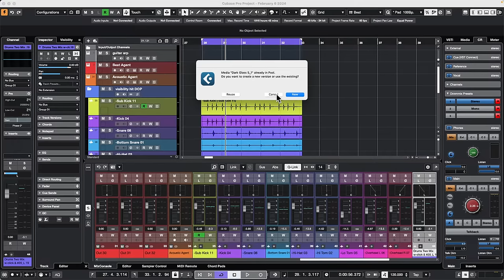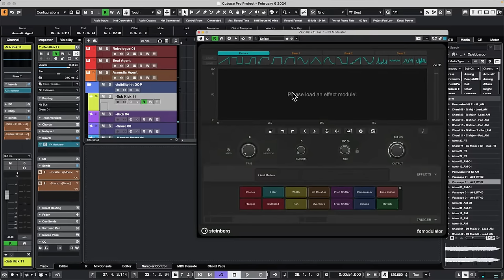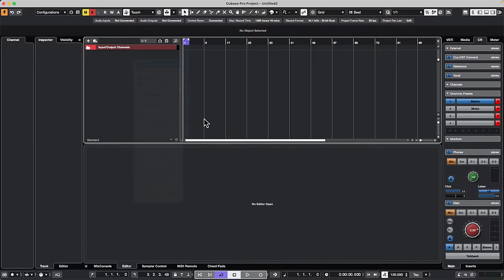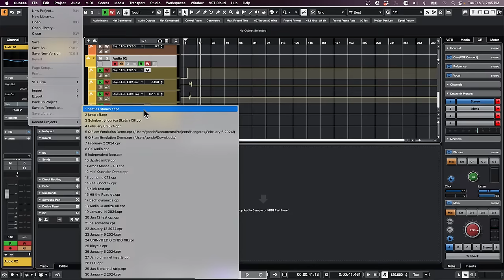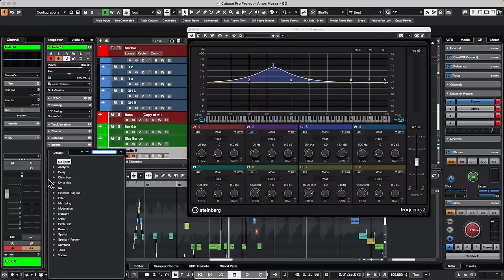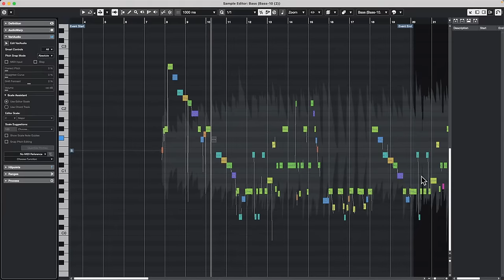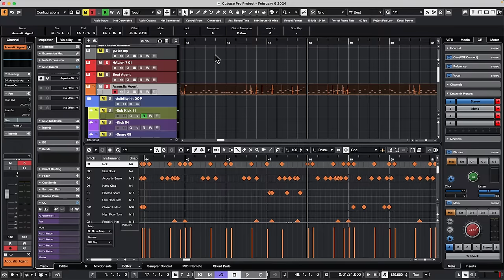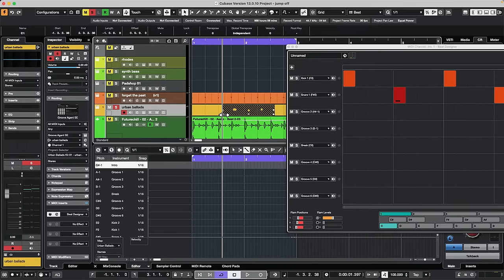What is a Good Technique to Fatten up Drums | Club Cubase Feb 6 2024